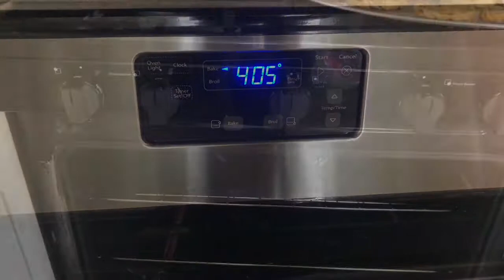Yemen’s cookies الكعك الصنعاني المظفر